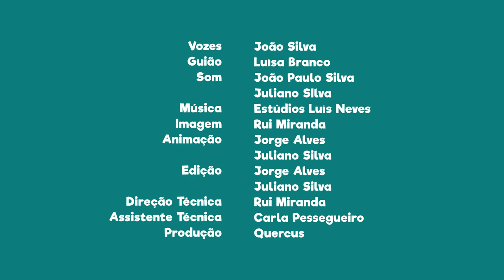FNT01E24 - PN Peneda-Gerês: o Castelo de Castro Laboreiro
Nesta área protegida visita o Castelo de Castro Laboreiro.